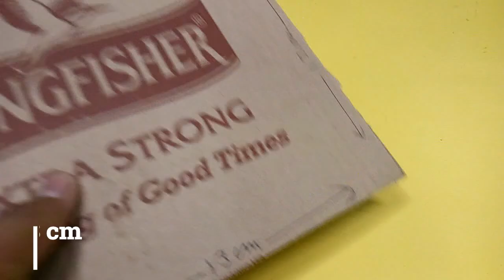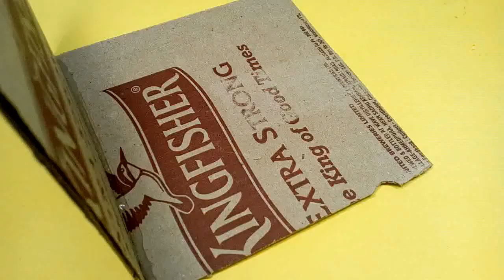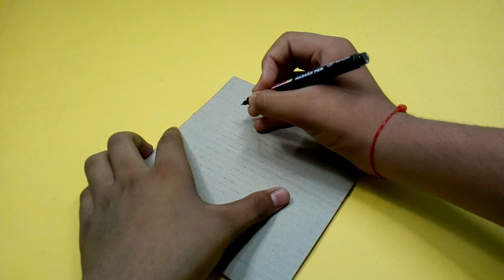How to make Air Cooler at Home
Components Required :
[1] SoftDrink Bottle
[2] Carton Piece 13 * 13 [6 Pieces Required]
[3] Carton Piece 17 * 3
[4] DC Motor 12 V
[5] Switch
[6] Fan
[7] Wires
[8] 12 V Adapter

If you have any query about this then , Ask me in the Comment Box.